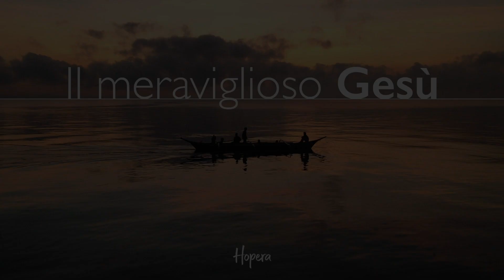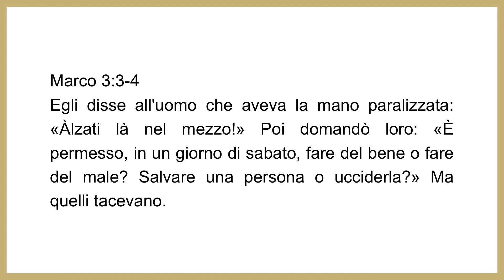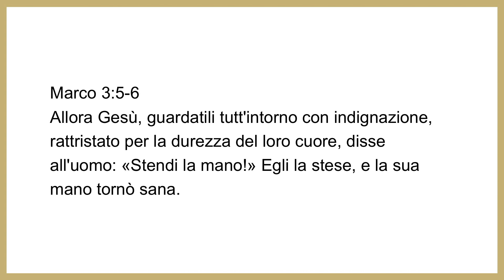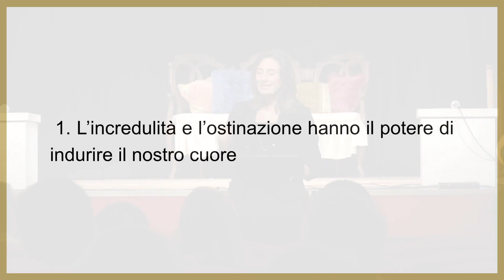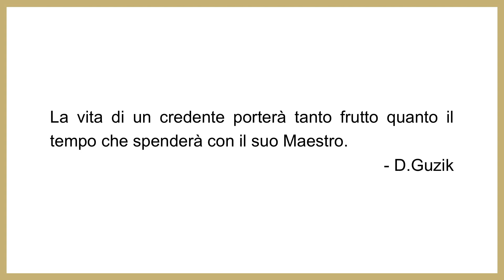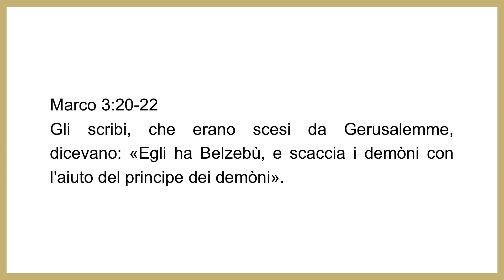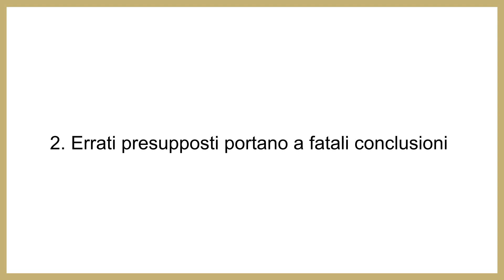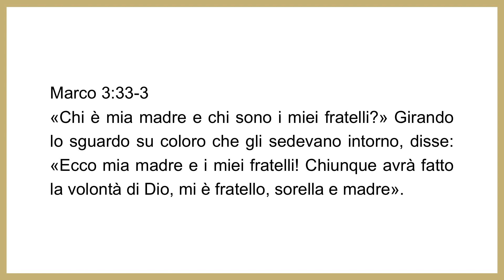3. Cosa ti stai domandando? || Mila Palozzi || Il Meraviglioso Gesù || Hopera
Dietro ogni domanda che ci facciamo si nasconde un presupposto che stiamo dando per certo. Non tutti i presupposti, però, si rivelano tali. L’incontro con il meraviglioso Gesù svela la loro natura e ci incoraggia a ripensarli.

Testo: Marco 3
Predicatore: Mila Palozzi

Hopera è una chiesa nel cuore di Roma interessata a far fiorire le persone e aiutarle a conoscere Dio.